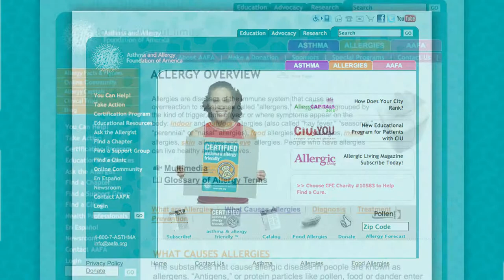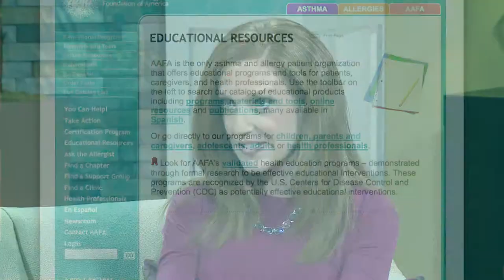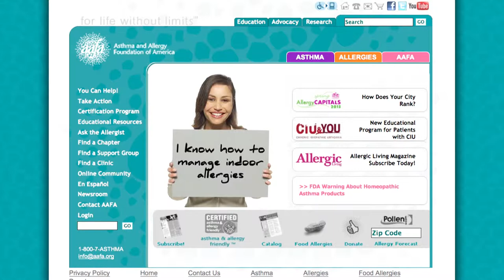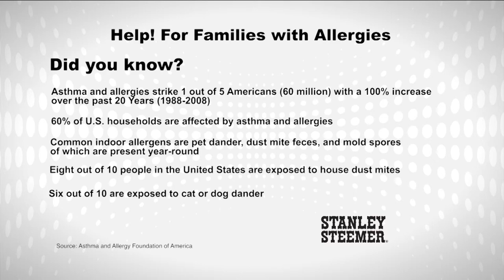Live Life Without Limits - The Balancing Act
What illness makes kids miss more school than any other, and what accounts for one quarter of all emergency room visits?   Asthma.  What do we spend an estimated $10 billion a year on?  Non-medicinal products touted as being asthma and allergy friendly.  But the fact is, until 2006, there was little to no regulation governing any claims made on these products.  The Asthma and Allergy Foundation of America is the world’s oldest and largest non-profit asthma and allergy patient advocacy group in the world.  Every day, AAFA helps support many millions of Americans dealing with asthma and allergies.  In 2006 AAFA, along with top medical experts, created the Asthma & Allergy Friendly™ Certification Program to help empower consumers like you to make informed purchase decisions with allergen-avoidance products.  Watch as AAFA spokesperson, Michele Cassalia, explains how to allergen-proof your home.

102395